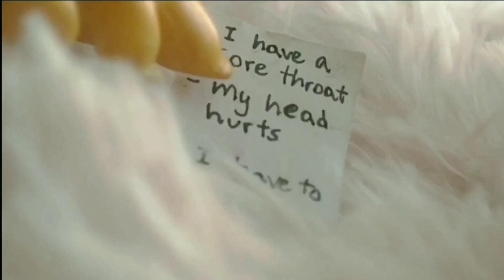LPS : Wishful Drinking ~ Short Music Video!!!!!!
Hey pusheens, haven't been here for a while, feels weird... Sheesh...

Well school started, not so long ago, yet before that I've just been going through some tough time and I'm still kind of not happy with everything yet, life's been kind of stressful for me lately.

 I guess I'm not fully back to youtube yet, I don't know when I'm gonna post another video, I guess not anytime soon 🤷🏼‍♀️

My editor had a stupid useless update which completely ruined it, now I'm having trouble figuring out where my usual effects and everything else is, so that sucks, and is part of the reason why I'm not into making videos anymore.

I still have my LPS, but I'm just not sure how it'll all be, I might just take a really long break

Anyways

I made this kind of randomly, I found this song and just really liked it so here's my LPS video version 😂 never filming on a fluffy pillow ever again, I thought it'll look cute and aesthetic but nevermind, I was very wrong 🙄

Well, Enjoyz Pusheenz!